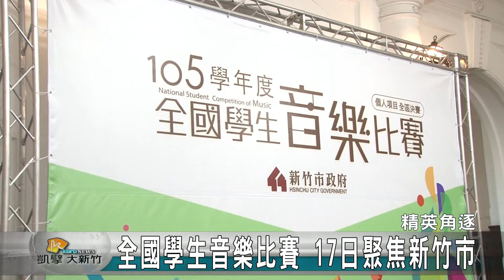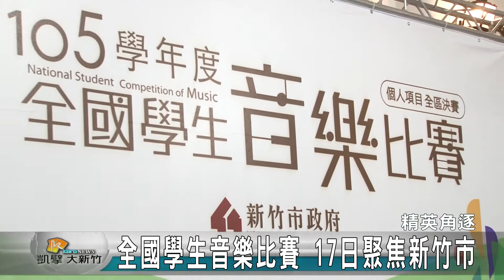20170308N 全國學生音樂決賽 17日聚焦新竹市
由國立藝術教育館所承辦的全國學生音樂比賽，個人項目部份，從17號開始連續14天，將在新竹市展開最後的決賽。到時候將有來自全台灣各地的優秀選手，到新竹市參加比賽，新竹市長林智堅以地主的身份，歡迎所有選手的到來，也希望大家比賽之餘，瀏覽新竹市的城市之美。